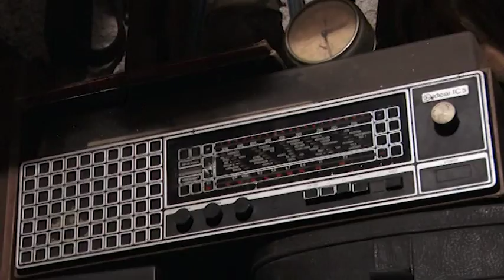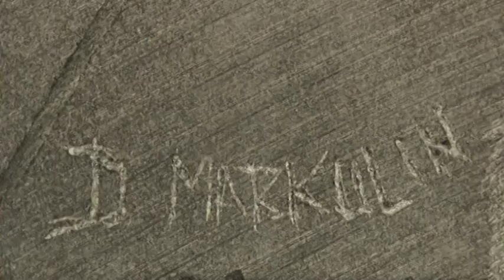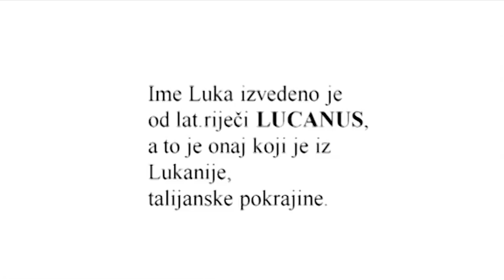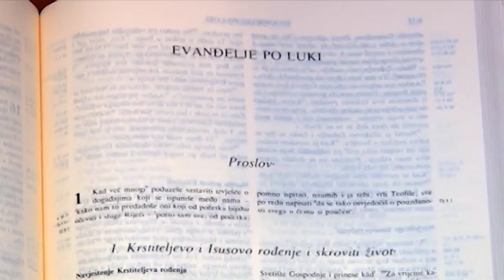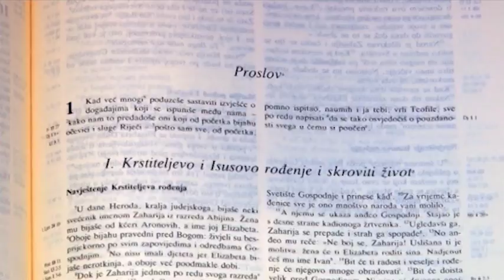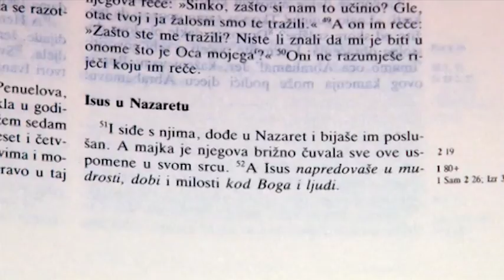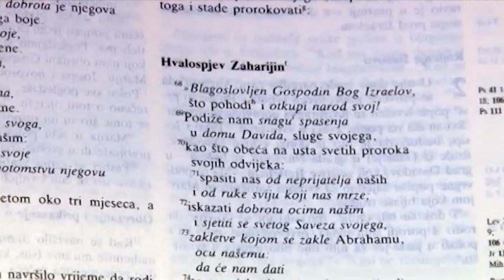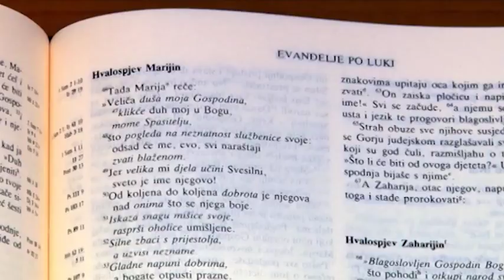DALMACIJA MOGA OKA 18.10.2017.